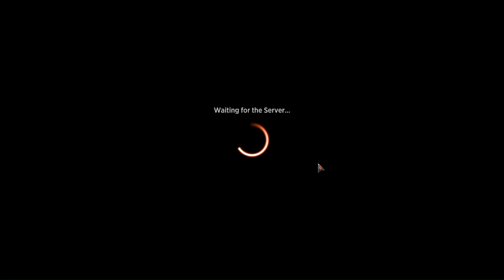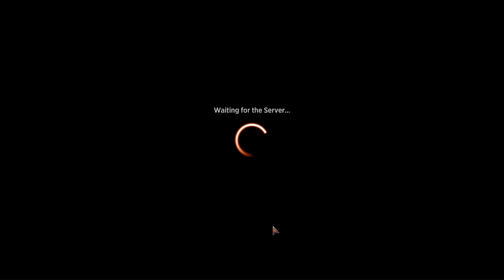MTG Arena - Quick Draft Magic: The Gathering Foundations (30/11/2024 - 1/2)